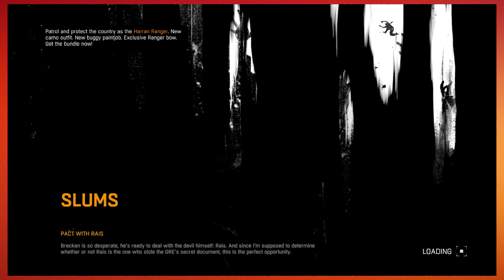Dying Light |Part 4| RUUUN BITCH!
Welcome to Dying Light, played by Manic and Creepy! This is one of their favorite games to play on Co-Op, I know that Manic enjoys this game quite alot.

The weapon customization and story line of how this game goes really improves the zombie lore. Zombies for me personally has always been an interest for horror films just because the first movie I remember seeing was Night of the Living Dead.

So please, enjoy the yelling, screaming, and sheer panic that Manic and Creepy do during this series!

If you have any suggestions for games please let us know, and if we choose a game you suggested we'll give you a shout out in the video!
-Competent